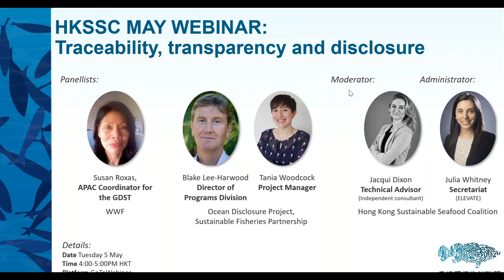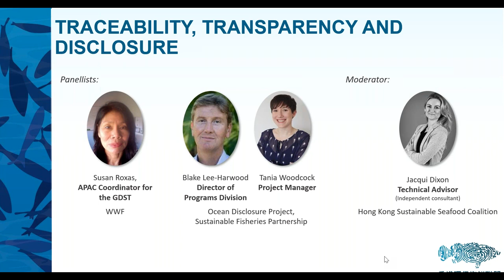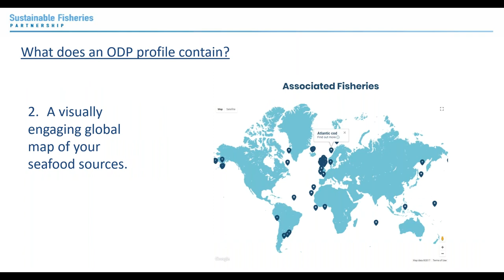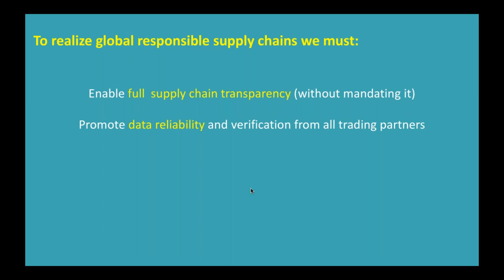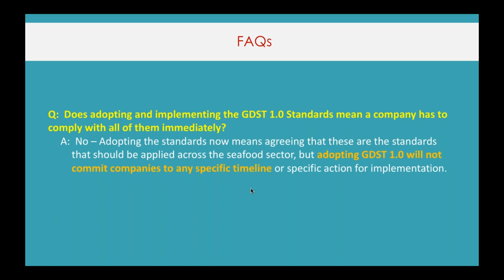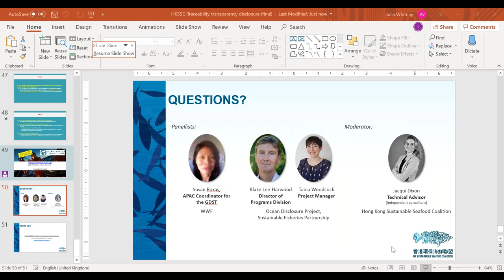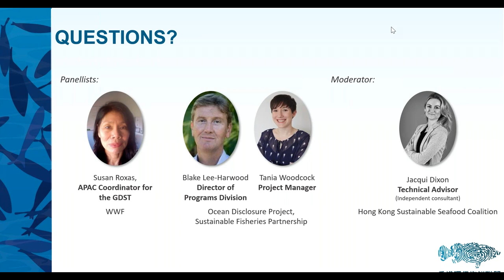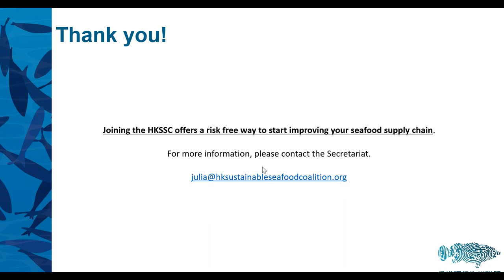HKSSC Webinar | Traceability, transparency and disclosure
Ocean Disclosure Project and Global Dialogue on Seafood Traceability share insights and discuss approaches to improving the traceability of your seafood sourcing and how to improve transparency in supply chains and as a business.

HKSSC Webinar | May 2020